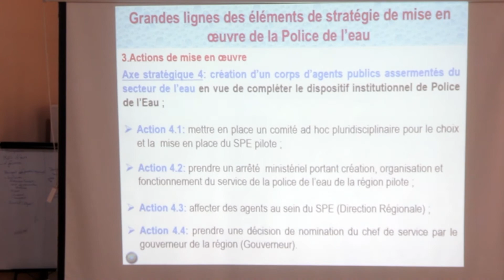PCA-GIRE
L’Atelier d’identification et d’adoption du mécanisme de coordination de la police de l’eau
Une police de l’eau fonctionnelle est un des éléments importants d’un cadre de GIRE, afin de faire respecter les dispositions de la loi en matière d’usages et de protection des ressources en eau. Il est clair qu’un corps de police de l’Eau ne vas pas être constitué de toutes pièces, mais va s’appuyer sur l’ensemble des agents assermentés des différents corps de police existant déjà. La question est donc de savoir quelle institution va assurer la coordination de ces corps existants pour mettre en place la fonction de Police de l’Eau.
Le présent atelier avait pour objet d’identifier et adopter le mécanisme de coordination de la Police de l'Eau. La M7tv à participer à cet atelier tenu le Jeudi 17 Décembre 2020 dans la salle conférence de l’Escalade Gourmande, pour la couverture médiatique.